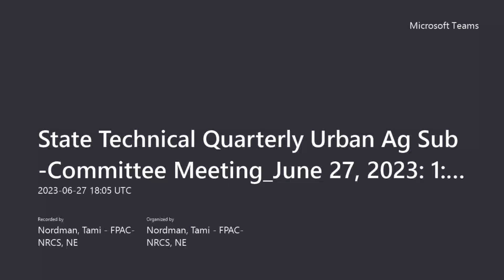NE State Technical Urban Ag Sub-Committee Quarterly Meeting on June 27, 2023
NE State Technical Urban Ag Sub-Committee Quarterly Meeting on June 27, 2023 @ 1:00 p.m.